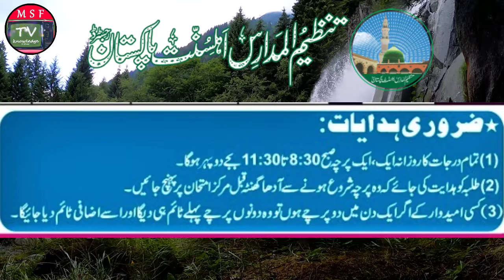salana imtihan 2022 Tanzeem ul madaris ahl e sonnat Pakistan date sheet | Tanzeem pepars | MSF TV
salana imtihan 2022Tanzeem ul madaris ahl e sonnat Pakistan date sheet | Tanzeem pepars | MSF TV|
Salam!
researcher of LAHORE
well educated persons
this channel is managed by professional Persons
any issue? come to the comment section